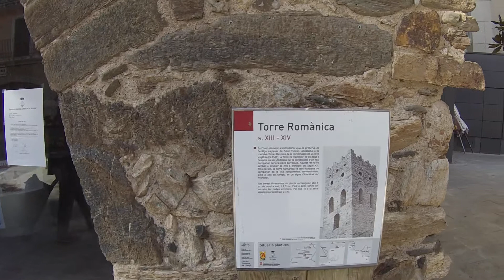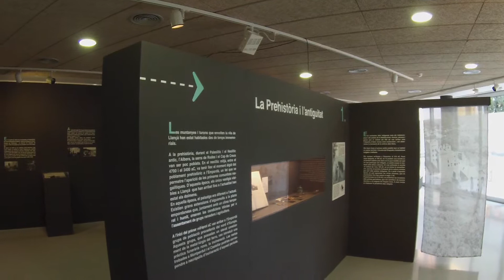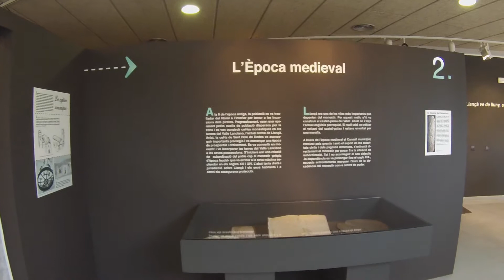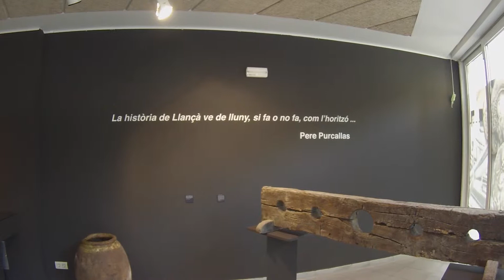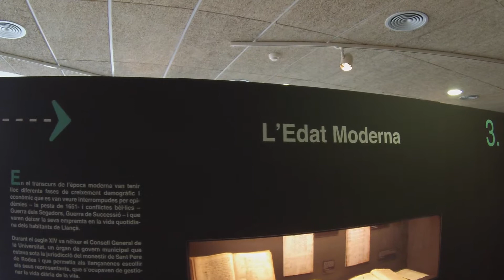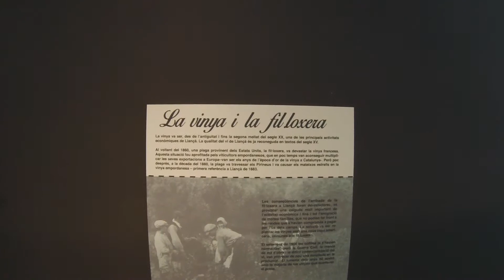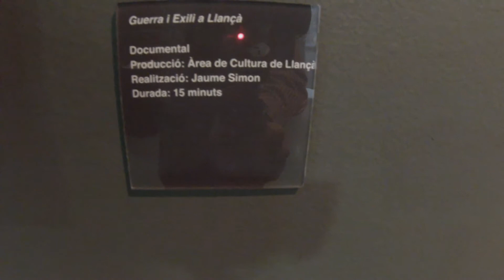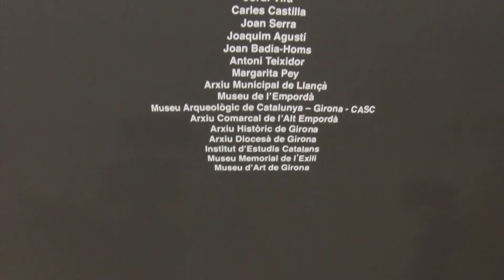Exposició Llançà, un viatge a la història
Este vídeo versa sobre Exposició Llançà, un viatge a la història